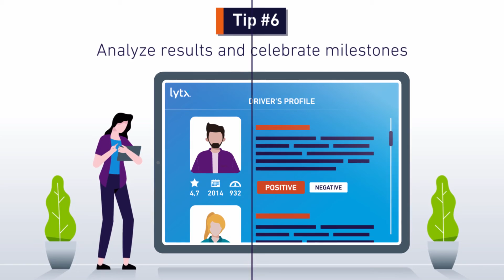Lytx Onboarding Tips Animation